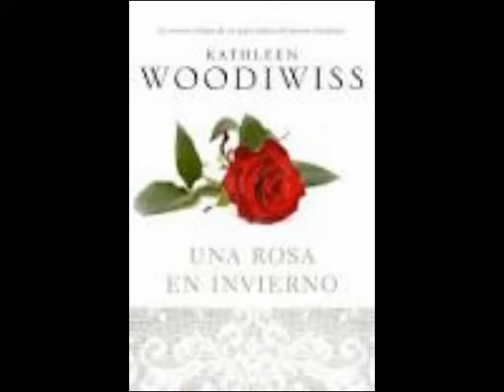El meu llibre especial és ...: "Una rosa en invierno", per Lorena